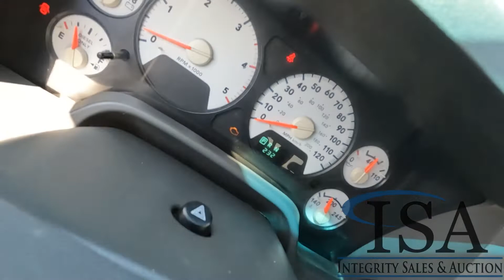16931 - 2006 Dodge Ram 3500 Pickup Truck Will Be Sold At Auction!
2006 Dodge Ram 3500 Pickup Truck Will Be Sold At Auction! for all the auction details!